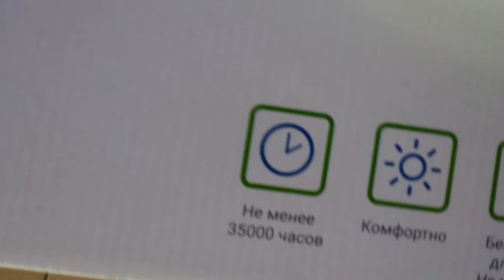ОТЛИЧНЫЙ МИНИМАЛИЗМ ВМЕСТО ЛЮСТРЫ - LED СВЕТИЛЬНИК С ПУЛЬТОМ!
белый 50x50x7cm 1kg LED190W 15-20кв.м 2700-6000К AC220V пульт д\у в комплекте
подключаем плоский потолочный светодиодный светильник с диммером волна настраиваем яркость светильника и меняем температуру света от теплого до холодного пультом со встроенного диммера люстры

музыкальное сопровождение: Marlboro Lite Spazz Cardigan